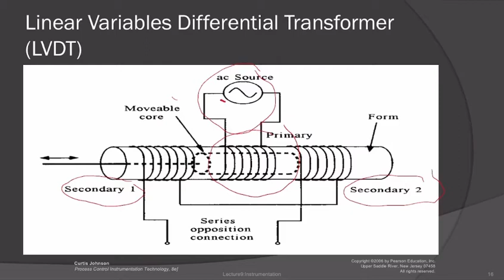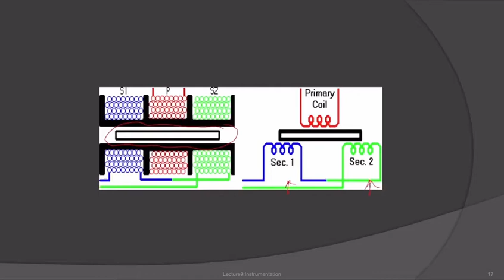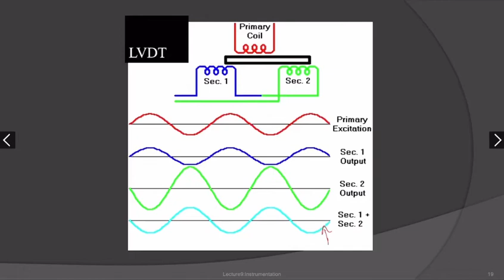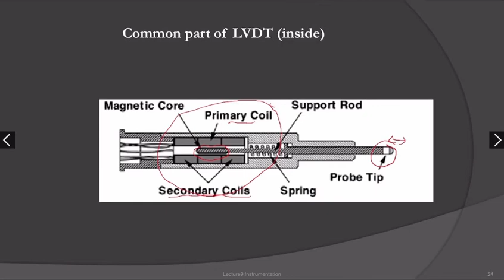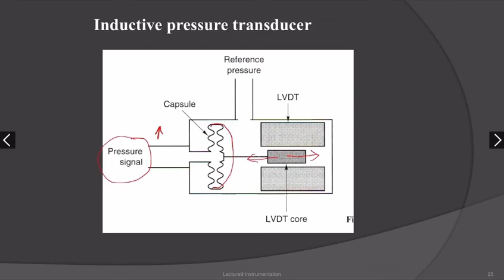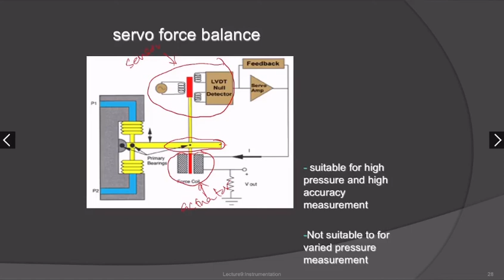Lecture 09 LVDT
The concept of LVDT